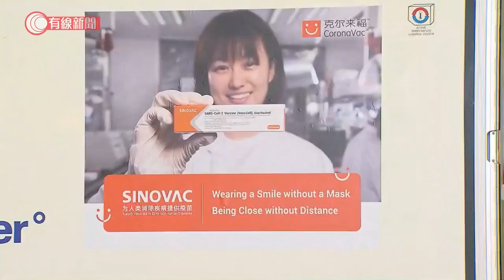首批科興疫苗抵港 陳肇始重申經專家審批：安全、有效、有品質保證 - 20210219 - 港聞 - 有線新聞 CABLE News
【有線新聞】首批新型肺炎疫苗下午運抵本港，食物及衞生局長陳肇始重申，疫苗經專家審批，強調質素有保證。首批一百萬劑科興滅活疫苗下午五時許由國泰航機運抵香港，工作人員把一箱箱疫苗移出機艙。中聯辦副主任仇鴻、食物及衞生局長陳肇始、公務員事務局長聶德權到場接收。聶德權說科興疫苗快速到港及時切合香港需要，呼籲市民盡快接種。聶德權：「讓香港早日控制及結束疫情，現時全球對疫苗的需求龐大，我呼籲各位市民，讓我們齊心努力、齊打疫苗。」科興疫苗在爭議聲中獲批准在本港緊急使用，陳肇始重申疫苗的質素有保證。陳肇始：「我們批核了緊急使用的疫苗經過專家的審核，是安全、有效、有品質保證。」疫苗接種計劃會於下周五開始，政府較早前指優先讓五類人士接種，包括醫護人員、60歲以上長者、安老院舍院友及員工、從事環境衛生及紀律部隊等人士，下星期二開始接受預約。

相關影片:
1. 今起進入食肆須掃安心出行　有市民拒掃二維碼、選擇離開或改買外賣 - 20210218 - 港聞 - 有線新聞 CABLE News
2. 財政預算案下周三公布　跨黨派倡政府派糖　市民冀政府再派錢：大家都叫苦連天 - 20210215 - 港聞 - 有線新聞 CABLE News
3. 11.10九龍塘(更新版) - 便衣警又一城拉人起衝突 救護員晚上接報到又一城搜查 - 20191110 - 香港新聞 - 有線新聞 CABLE News